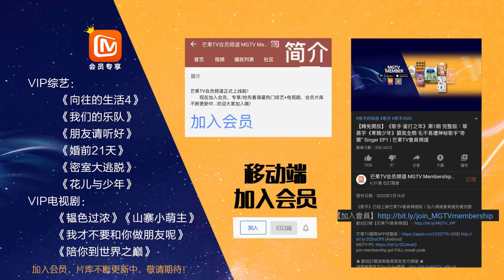【尝鲜版】“口嫌体正直·彭”演绎伍佰老师经典曲！向往摇滚演唱会来啦！《向往的生活4》 第4期 Back to field S4 EP4【芒果TV生活风尚频道】